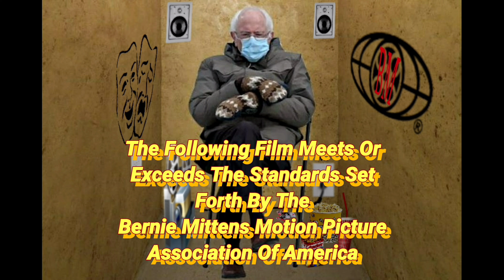Bernie Mittens (Sanders) Motion Picture Association of America lead in